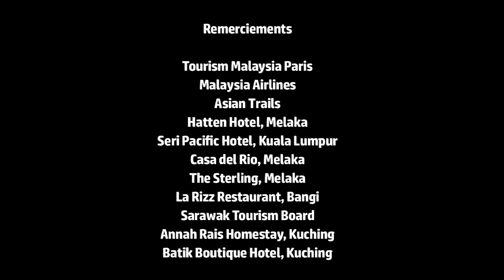Voyage 2 en Malaisie, voyage complètement toqué 2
Après un premier voyage en Malaisie, Cyril Rouquet - finaliste Masterchef - vous emmène de nouveau en Malaisie découvrir la gastronomie Malaise. De Kuala Lumpur à Borneo, de la haute gastronomie à la street food, régalez-vous !